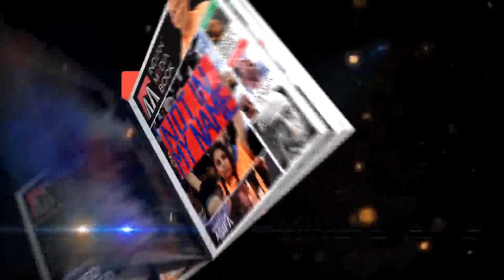Student unions from across Karnataka showed solidarity to JNU Students | SFI | AISF | AIDSO | KVS